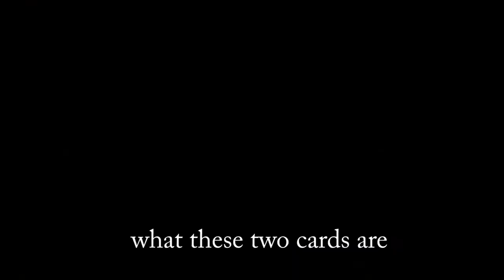SMU video essay